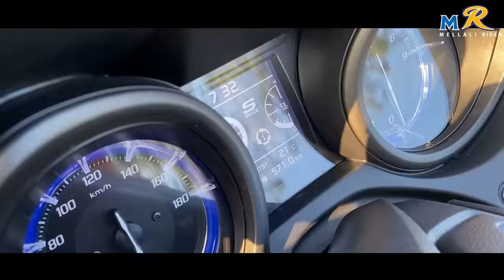TEST RIDE N°9 : YAMAHA T-MAX 560cc PRÉPARATION MALOSSI حلم الجميع دراجة الأحلام 💥🇲🇦🔥